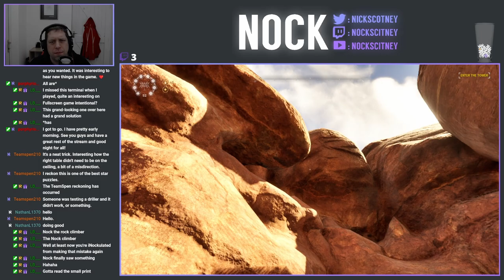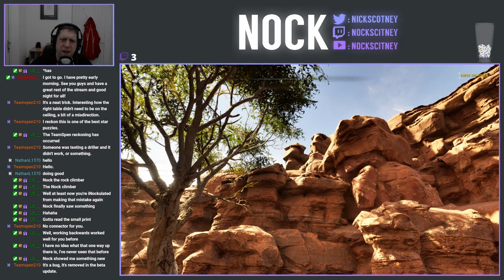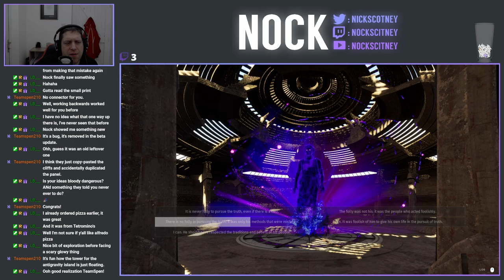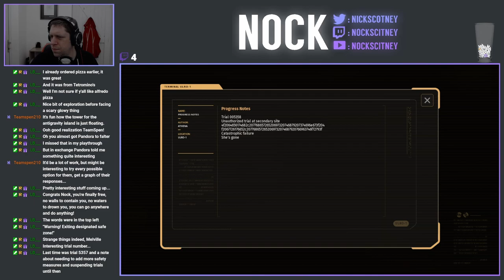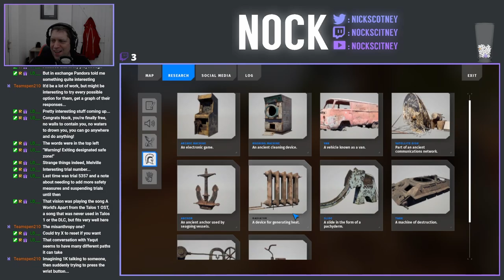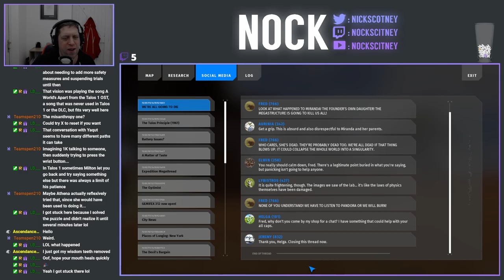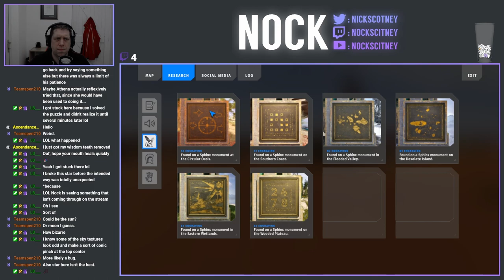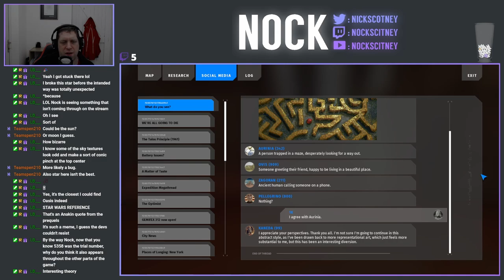Let's Play The Talos Principle II (Episode 24)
In today's stream we're heading into S2, where there's a new puzzle element to get to grips with, before heading off to S3, where we're dealt some news that we didn't expect.  However, does it shine some light onto the mysterious number 5358 that we've seen in multiple text passages along the way?